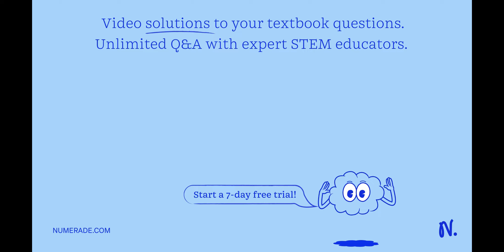In the following exercises, consider a lamina occupying the region R and having the density functio…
In the following exercises, consider a lamina occupying the region R and having the density function ρgiven in the first two groups of Exercises. a. Find the moments of inertia I_x, I_y, and I_0 about the x -axis, y -axis, and origin, respectively. b. Find the radii of gyration with respect to the x -axis, y -axis, and origin, respectively. R is the region bounded by y=x, y=-x, y=x+2, and y=-x+2; ρ(x, y)=1